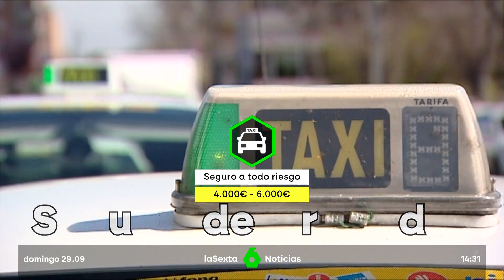Los taxistas denuncian una subida abusiva en la prima de sus seguros, en 'laSexta Noticias'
Dicen que es una subida desorbitada, de más del 30% para aquellos que han tenido que renovar en los últimos dos años. El colectivo de taxistas denuncia tener que afrontar primas de seguro imposibles de pagar, que llegan, en algunos casos, hasta los 6.000 euros, en el caso de las coberturas más completas. Pero es que hay, incluso, aseguradoras que renunciar a trabajar con ellos. Hay taxistas que tienen que dejar su vehículo parado ante la imposibilidad de asegurarlo.

Información emitida el domingo 29 de septiembre de 2024 en 'laSexta Noticias', en laSexta.